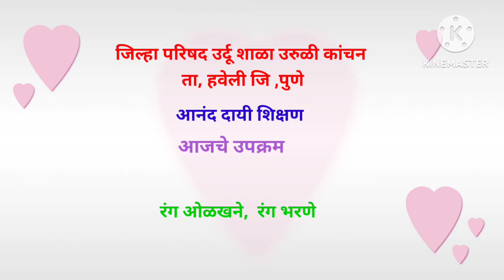10 August 2024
आनंददायी शनिवार 😄😃   learning with fun